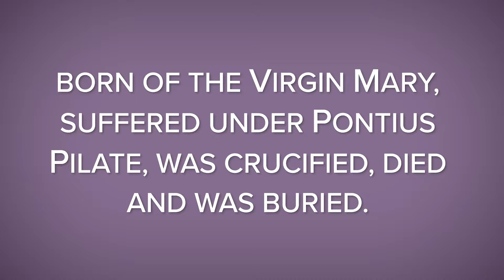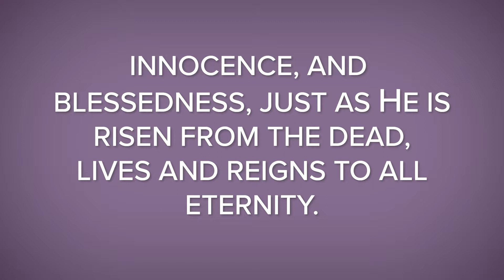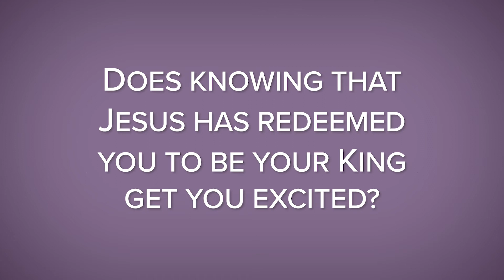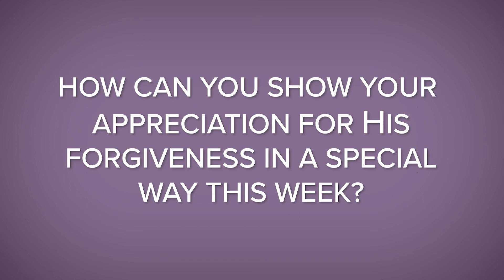The Second Article (Part 3)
In this video, Rev. Pete Jurchen wraps up the Second Article—reminding us that we were lost, but now we are reclaimed, bought with Jesus' life, death, and resurrection.

Companion video for CPH Confirmation 60-Lesson Unit 3: Lesson 24
Companion video for CPH Confirmation 30-Lesson Unit 3: Lessons 12 and 13

For more information or to purchase Leader Guide or Student Book,